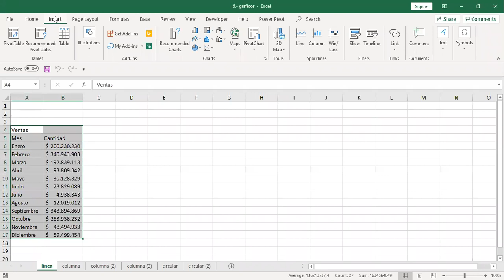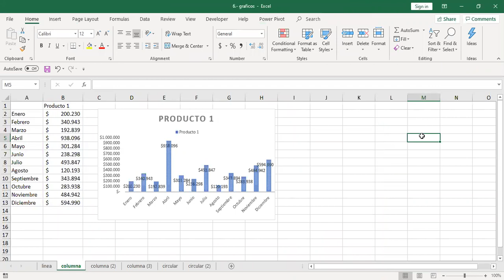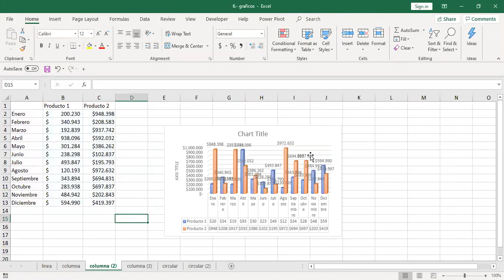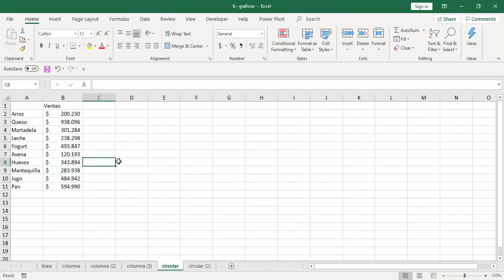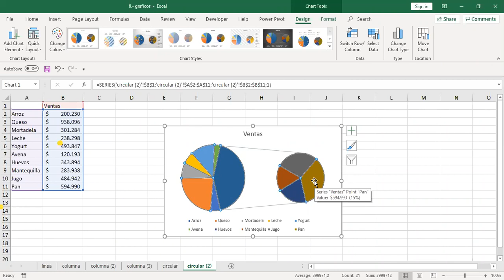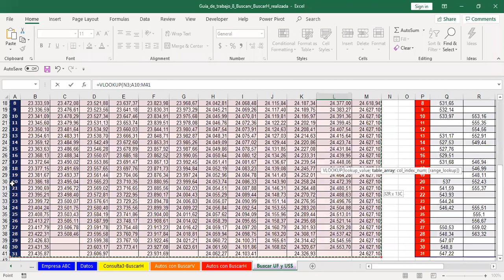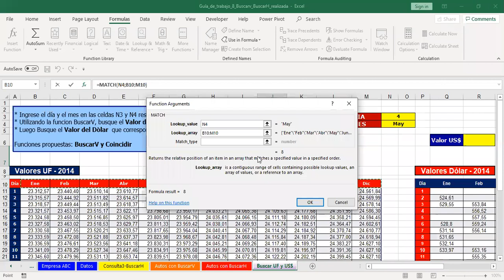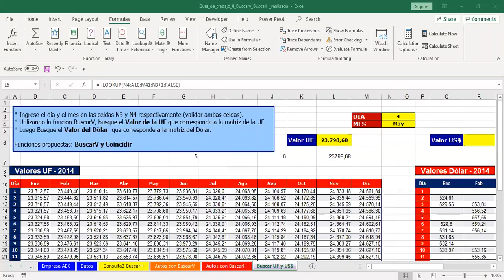8 P103 2020 1 Jue 30 Abril